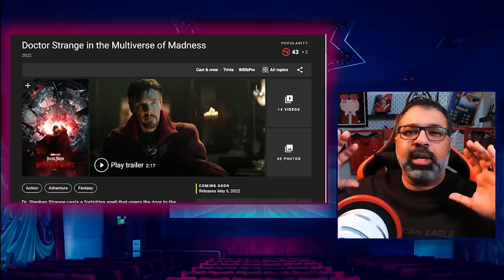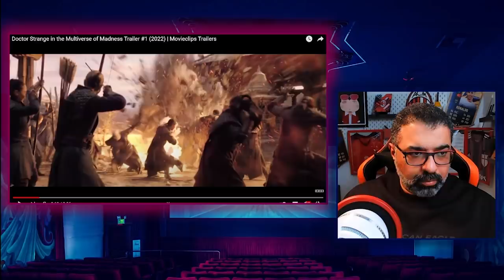تريلر رياكشن للتريلر الأولى لفيلم "Doctor Strange in the Multiverse of Madness" | FilmGamed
مشاهدة أولى وإنطباعات مباشرة عن التريلر الأولى لفيلم Doctor Strange in the Multiverse of Madness من فيلم_جامد. الفيلم هو أحدث إنتاجات عالم مارفيل السينمائي وهو الفيل رقم 28 داخل أحداث العالم والجزء الثاني لفيلم Doctor Strange الذي عرض سنة 2016. البطولة لبنيديكت كامبرباتش وريتشل ماكادامز وشيوتل إيجوفور. السيناريو لمايكل ولدرون وجيد هالي بارتليت والإخراج لسام ريمي.